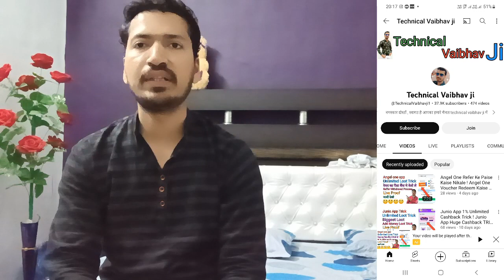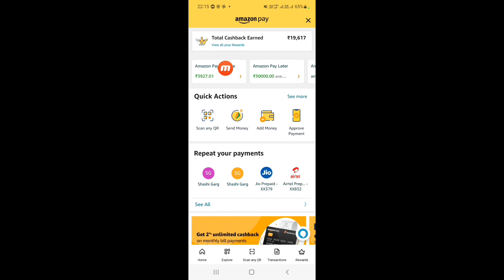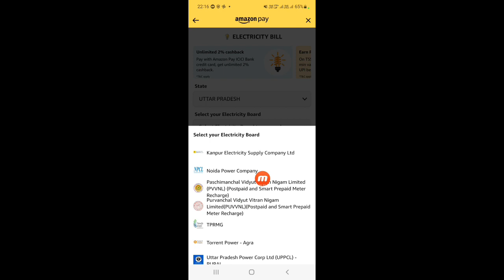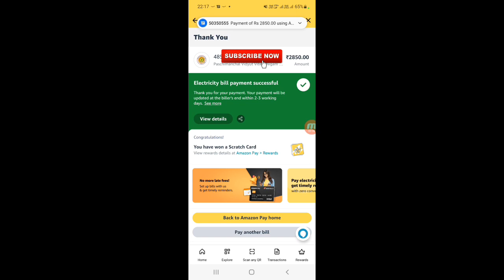Electricity Bill Payment Online Uttar Pradesh ! Electricity Bill Payment Online Uttar Pradesh Amazon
Angel Broking Signup Bonus Rs00.00
Meri Traf Se Milega Rs700

Reffer code VAIN0321

credit card bill pay Rs250 Cashback
Rs400 Cashback Meri Traf se

Fi app Signup Bonus Rs100
Meri Traf se Milega Rs300

Bharat Nxt App Signup Bonus Rs250

Bharat nxt Reffer code GBJTONB

सिटीमॉल ऑनलाइन स्टोर पर मेरी लिंक का उपयोग करे और पाएं 1Kg Sugar बिलकुल FREE. कूपन कोड REFERSUGAR

Mobikwik Signup Bonus Rs75
Meri Traf se Milega Rs50

traidx download app link
and use coupon gjp6nv to get Rs. 10.0 in your Wallet

Reffer code gjp6nv

Upstox app sign up bonus Rs300
Meri Traf Se Rs200

gpay sign up Bonus Rs21
Meri Traf Se Milega Rs150

Phone pe sign up bonus Rs100
Meri Traf Se Milega Rs75

Reffer Code LIMIT_FYAB7M3W

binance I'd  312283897